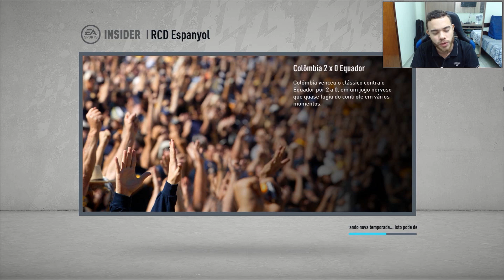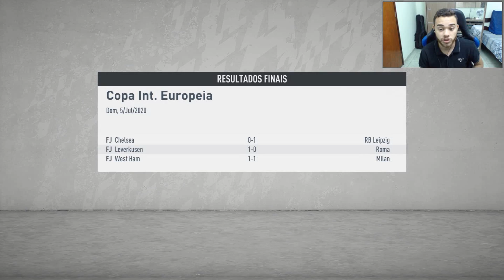FIFA 20 | O INÍCIO DE UM NOVO DESAFIO!! MODO CARREIRA | TEMP2 EP1